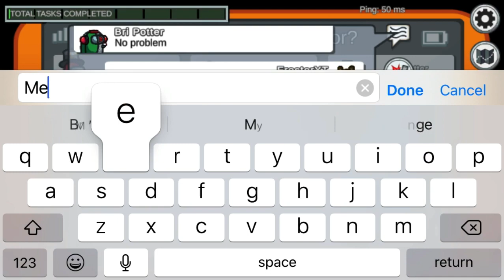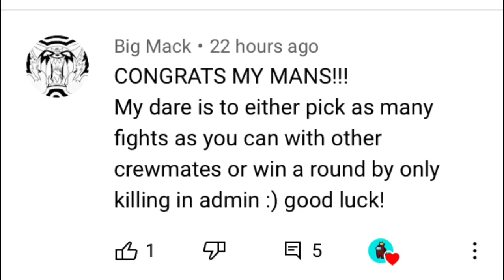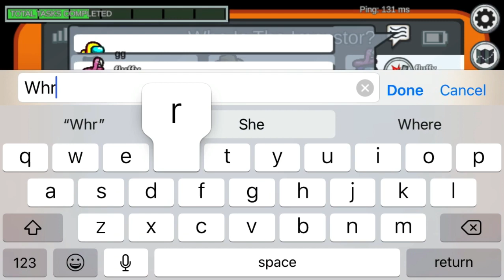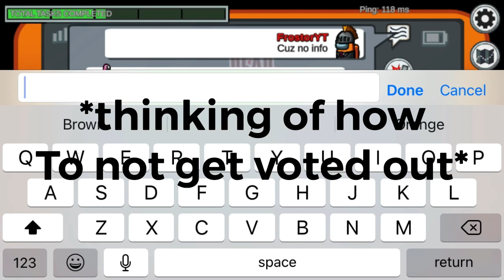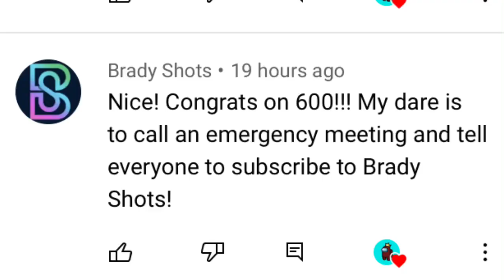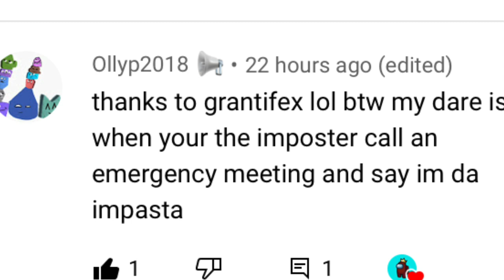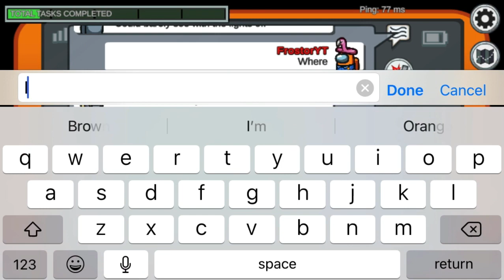The Among us dare video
Well here it is! My 600 sub special!
The among us dare vid! These dares we’re funny to do! You guys dares are funny lol 😂 Hope you enjoy this video!